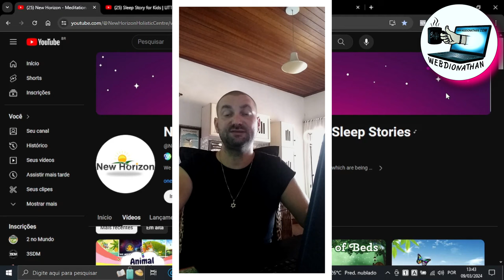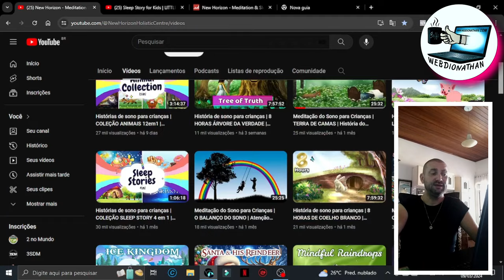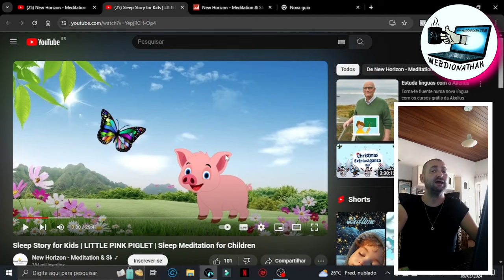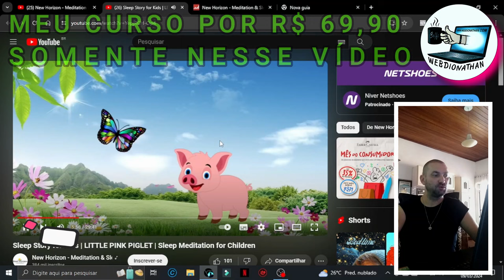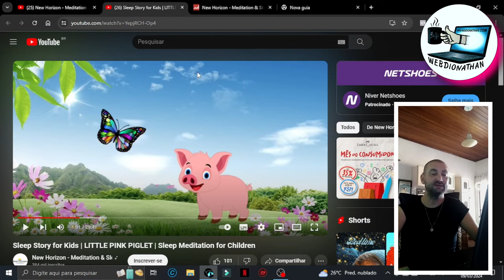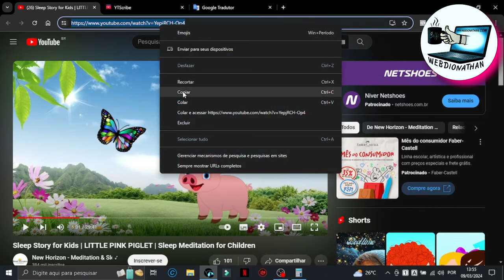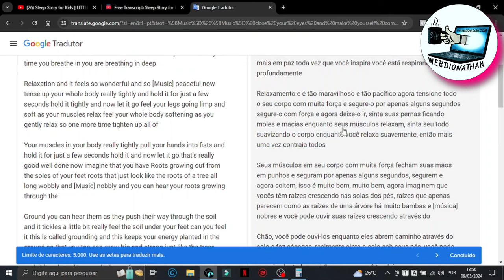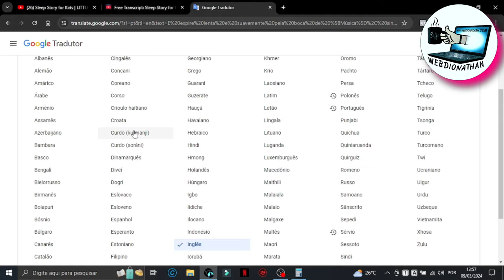😱NOVO CANAL DARK COM MILHÕES DE VIEWS FAZENDO UM VÍDEO POR SEMANA FÁCIL DE FAZER COM IMAGEM ESTÁTICA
Channels Faceless: COMO GANHAR DINHEIRO NO YOUTUBE 2024 RÁPIDO [COPIA E COLA ESSE CANAL DARK]

⛔ÚLTIMAS VAGAS SÓ HOJE⛔SUPORTE PARA MENTORIA PRESENCIAL ONLINE!! MAIS INFORMAÇÕES !!

✨Meu treinamento COMPLETO para CANAL DARK POR APENAS R$ 69,90 SOMENTE NESSE VÍDEO!! COREEE!!!